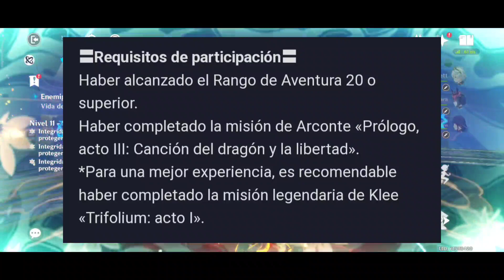¡ASOMBROSO! ► AHORA los JUGADORES f2p pueden RECLAMAR estas PROTOGEMAS GRATIS 💎 Genshin Impact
Que onda razita ✌️

🔴 Aún podemos obtener un total de 840 protogemas para los personajes de la versión Neuvillete y Wriothesley.
¡No dejes pasar esto!

Bienvenidos sean a mi canal en dónde te mantendré informado de las últimas noticias relacionadas a Genshin Impact y Honkai Star Rail ✨ También te proporcionaré algunas guías sobre el contenido más reciente del juego.
Espero cada uno de los videos sea de su agrado y los ayude. 🙏

✨ MIS REDES ✨

Nuestra META es llegar a los 10k 🙏

[TEMAS IMPORTANTES]
evento las dodoaventuras
las dodoaventuras genshin impact
Hoyoverse da recompensas a sus jugadores
como conseguir protogemas genshin impact
codigos de protogemas genshin impact
como ahorrar protogemas
como conseguir 800 protogemas genshin impact
420 protogemas genshin impact
protogemas gratis
nuevo evento genshin impact
recompensas genshin impact
hoyoverse genshin impact
buenas noticias genshin impact
como conseguir protogemas gratis
como obtener protogemas gratis